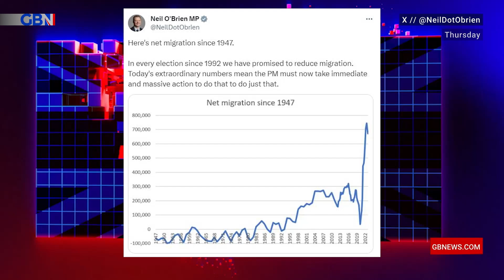Geert Wilders' victory should be a warning shot to the ruling elites! | Darren Grimes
'Mark my words, Geert Wilders getting in is a big blinking sign. If you thought Brexit shook things up, brace yourself. What's coming next is going to blow the roof off!'

Darren Grimes on why right-wing political wins across the world should be a warning to the ruling elites.